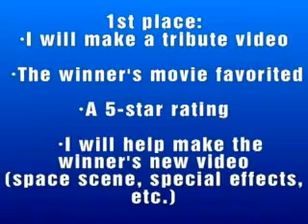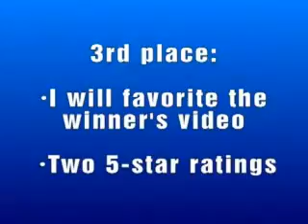LegoCinemaFFP's Summer 2009 Stopmotion Contest (closed)